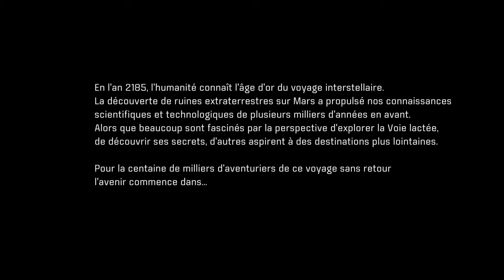Mass Effect EP1